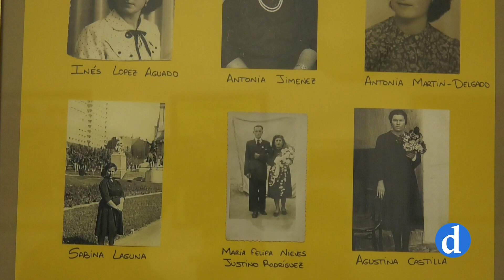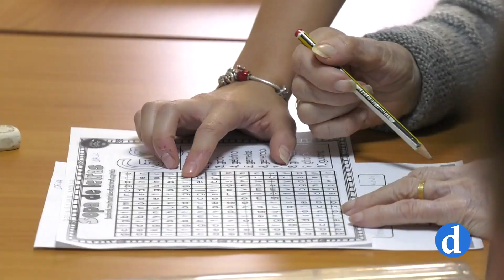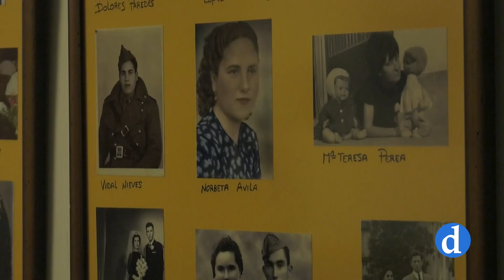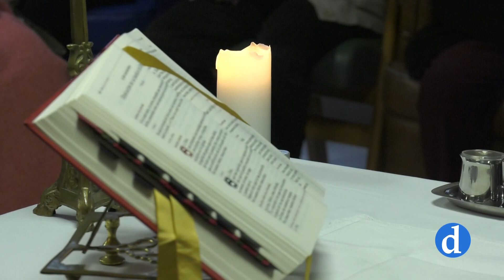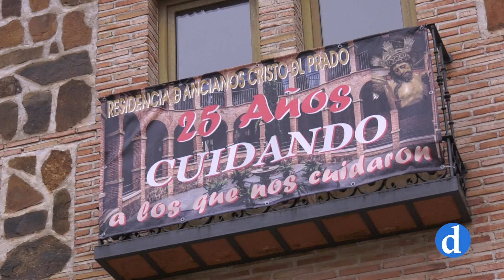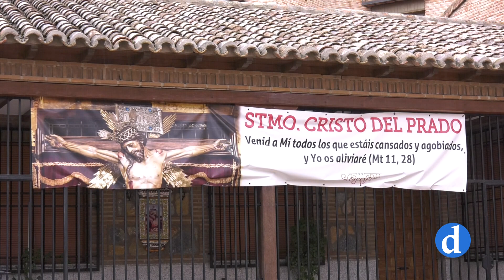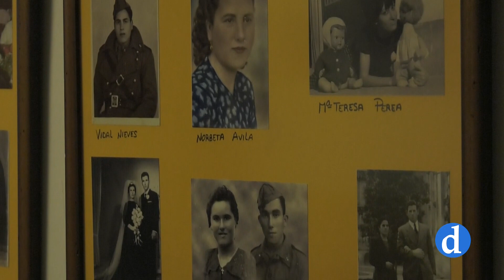Enfoque | Residencia Santísimo Cristo del Prado de Madridejos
La residencia de Madridejos cumple 25 años, una iniciativa impulsada por la Mayordomía del Cristo y el párroco de la localidad que unió al pueblo en torno a esta obra construida entre todos. Residentes, trabajadores y  familiares nos muestran como es el día a día en esta residencia diocesana.

«Enfoque«. Ana Isabel Jiménez dirige y presenta este espacio dedicado a la reflexión y al debate de los principales asuntos de la actualidad.